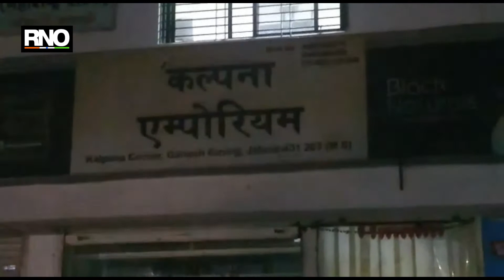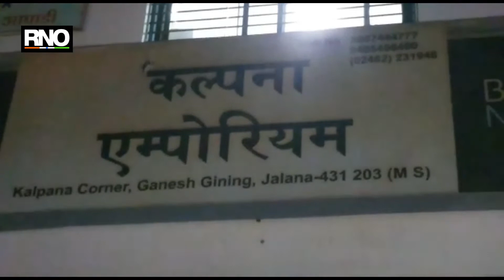जालना मध्ये बनावट सॅनिटाईजर, मास्क चा सहा लाखांचा अवैध साठा जप्त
जालना शहरातील जुना मोंढा परिसरात कल्पना ऐम्पोरियम दुकानावर अन्न आणि औषध प्रशासन आणि पोलिसांनी संयुक्त कारवाई करत बनावट सॅनिटाईजर आणि अवैध मास्क चा साठा जप्त केला, हा साठा अंदाजे 6 लाख रुपये किमितीचे हे साहित्य प्रशासनाने जप्त केले आहे. या कारवाईत 730 बनावट सॅनिटाईजर च्या बाटल्या आणि अवैध रित्या साठवलेले 18 हजार 900 मास्क जप्त केले. सदर दुकानातून अवास्तव किमतीत मास्क ची विक्री केली जात असल्याची आणि बनावट सॅनिटाइझर चा साठा केल्याची माहिती प्रशासनाला मिळाली होती, या माहिती वरून पोलिसांनी आणि FDA ने दुकानावर छापा घातला, या प्रकरणी पोलिसांनी आरोपी विरोधात सदर बाजार पोलीस ठाण्यात गुन्हा दाखल केला आहे. या कार्यवाहीत जिल्हा पुरवठा अधिकारी मिना बसैये उपविभागीय पोलिस अधिकारी सुधीर खिरडकर, पोलीस निरीक्षक संजय देशमुख सह पोलीस कर्मचारी होते.